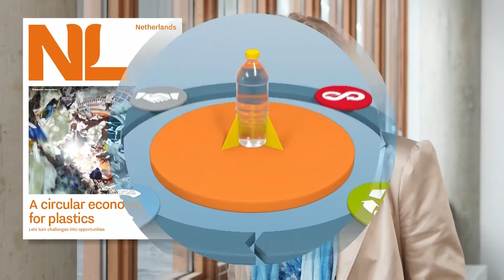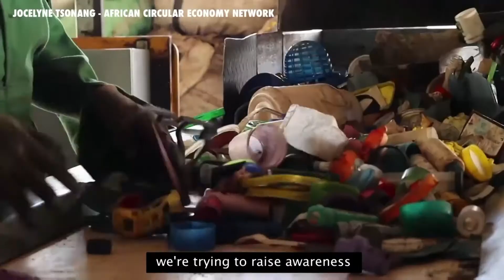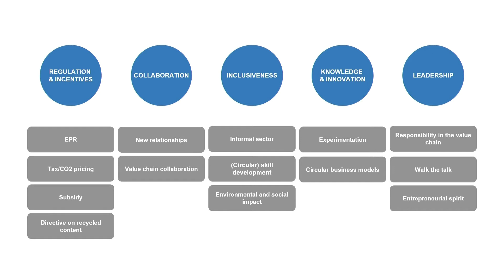Part 2 - Roundtable - Circular Climate Booster - WCEF+Climate Pre-Event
The Circular Climate Booster, organised by the Dutch Ministry for Infrastructure and Water Management and run by Holland Circular Hotspot and Springtide International, consists of two webinars and a live public event dedicated to two topics with global momentum that have a severe impact on climate change: textiles and plastics.

The two webinars provide platforms to best practices that contribute to a circular economy and are combatting climate change.

The outcomes were presented and discussed at a live broadcasted, international roundtable with high-level policymakers such as the Dutch Minister for the Environment.